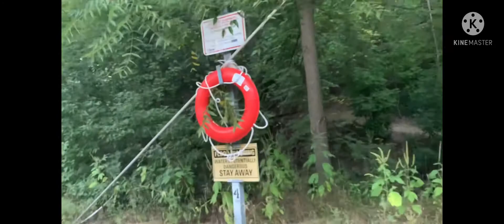Walking while talking Kadongsky style Castro